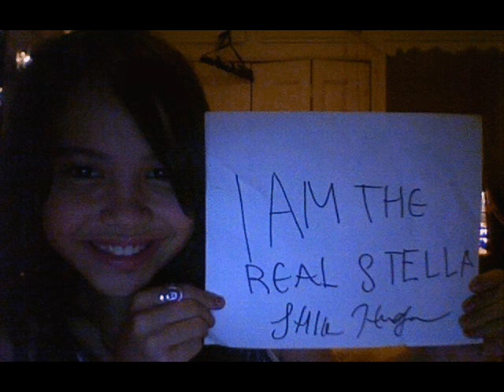Amerie - Take control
If you want any of these pics
just commnent the video
and i'll message you with the pictures